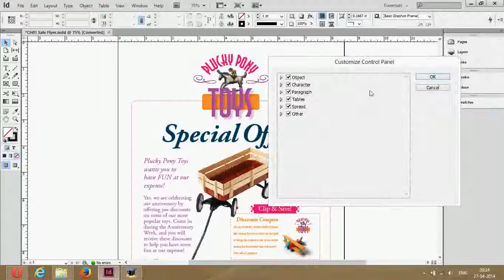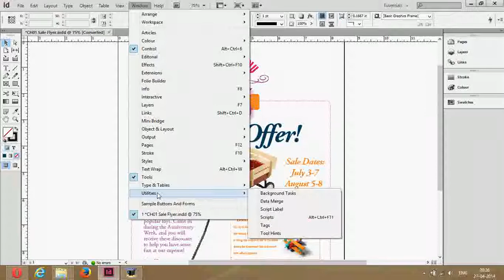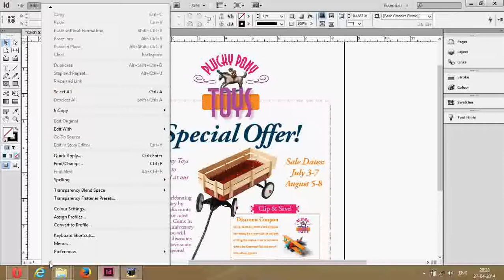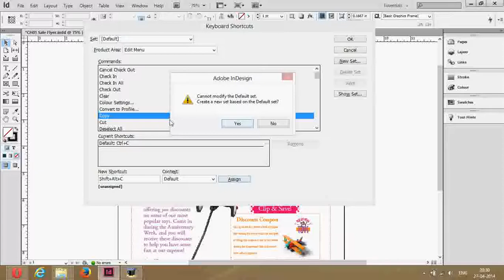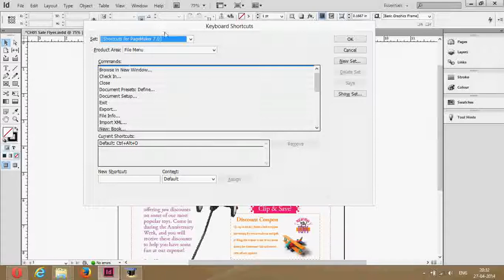Indesign CS6 Training in Tamil: Lesson 1-E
Exploring the Interface